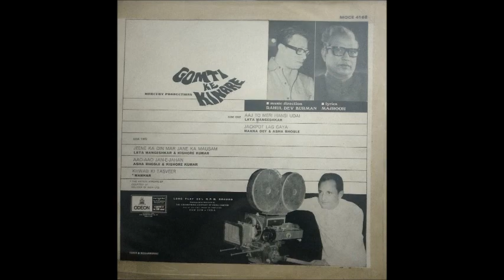Kishore Kumar, Lata Mangeshkar_Jeene Ka Din (Gomti Ke Kinare; R.D. Burman, Majrooh; 1973)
Classic melody; a real gem. One of Rahul Dev Burman's most melodious numbers from the early seventies, with fine singing by Kishore Kumar and Lata Mangeshkar.
A vinyl rip (Odeon).